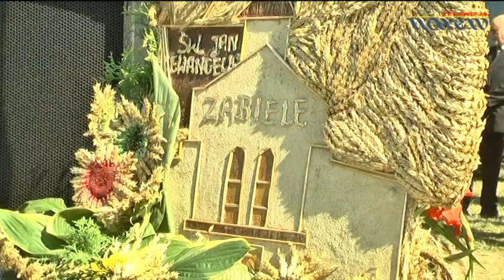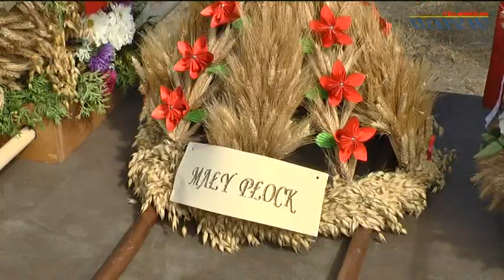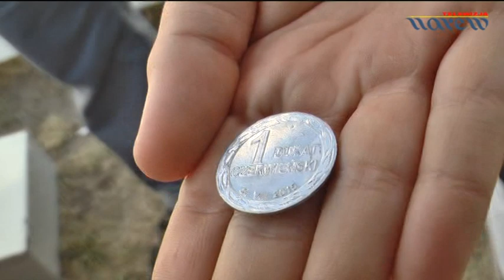Dożynki Gminy Kolno w Czerwonem - VIDEO